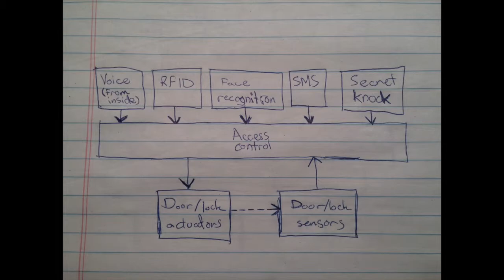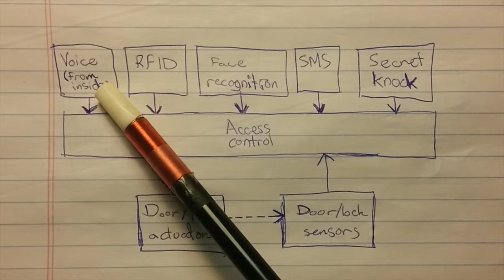Front Door Assistant NotTHP Quarterfinals Video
Unfortunately, I missed the THP deadline by about 5 minutes with this project, so it's out of the contest.